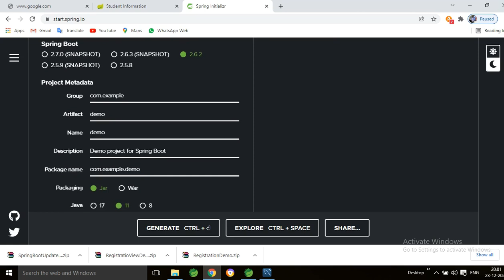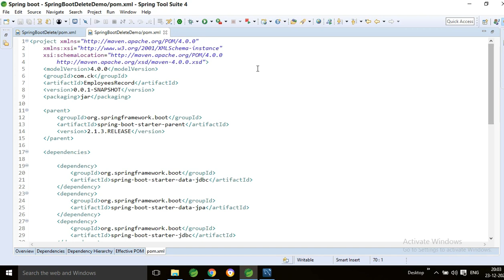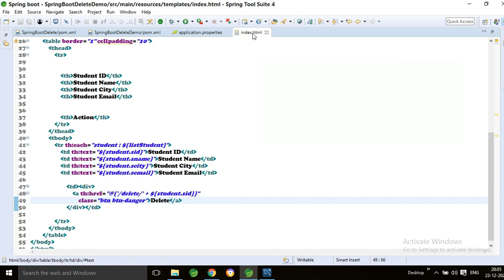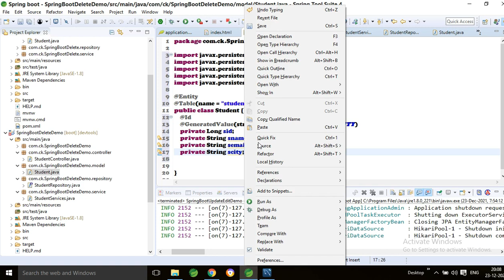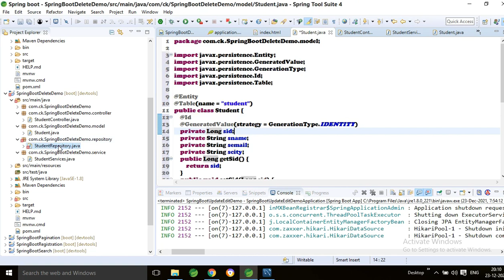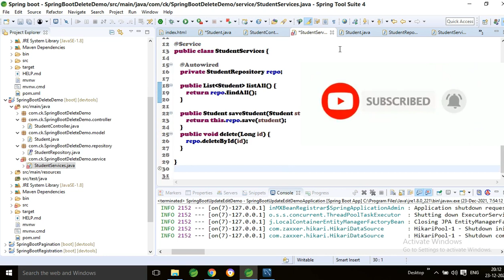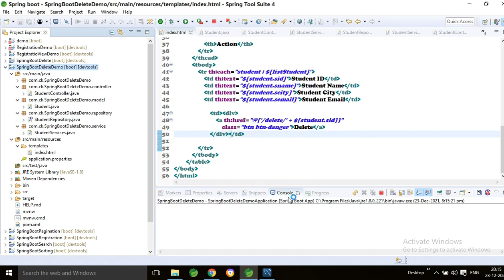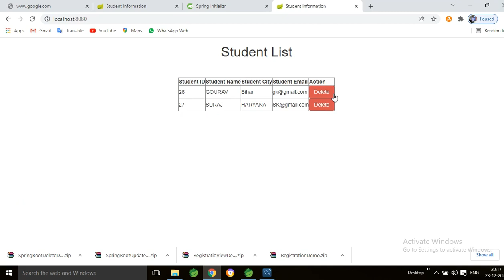Spring Boot Delete Data Example II Thymeleaf II Source Code II JPA Data II Mysql II example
In this video springboottutorial you can find Spring Boot Delete Example Data  II Source code II My Sql II Thymeleaf II Live Copy Paste Project
Comment into the comment box for source_code

thymeleaf Youtube autocomplete longtail keyword tool

@query spring boot delete
@transactional spring boot delete
crudrepository spring boot delete
delete and insert in same transaction spring boot jpa
delete rest api with multiple parameters in spring boot
how to delete a delayed charge in quickbooks online
junit test case for delete method in spring boot
junit test case for void delete method in spring boot
how to write delete query in spring boot jpa
how to delete row in spring boot